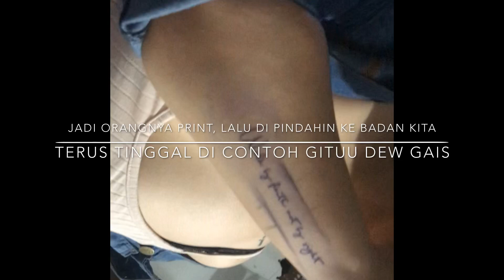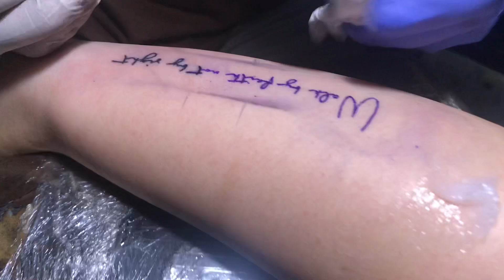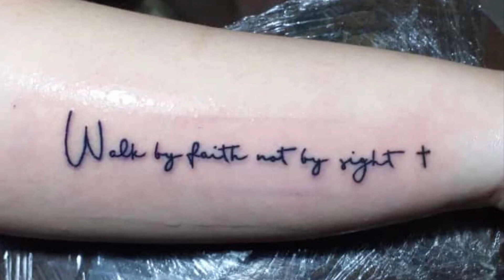RASANYA TATTO TANPA ANASTESI 😱😱 || KALAU GAK KUAT GAK USAH DI TONTON!!!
THANK YOUUU and I LOVE YOUUUU gaisss gaisss & netijen netijen… :D